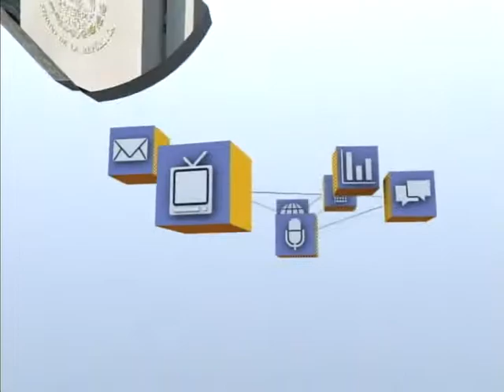Pancho Búrquez en reunión de Comisiones Unidas para Reforma Urbana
Integrante de la LXII Legislatura, presidente de la Comisión de Desarrollo Urbano y Ordenamiento Territorial.